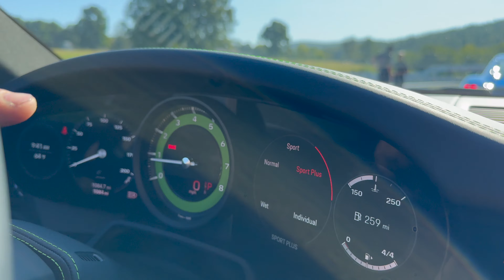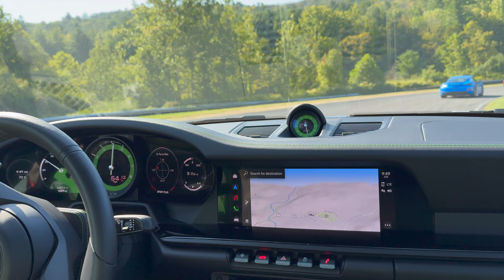Porsche 992 Carrera T Vs. 718 Cayman GTS (TRACK BATTLE)